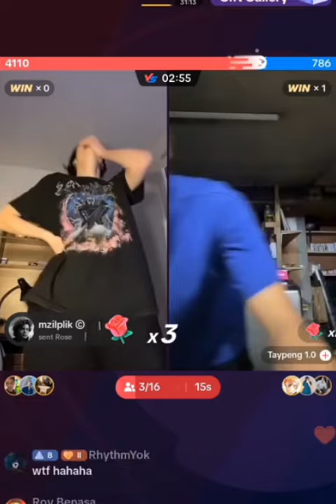Nana and Taypeng Tiktok Battle